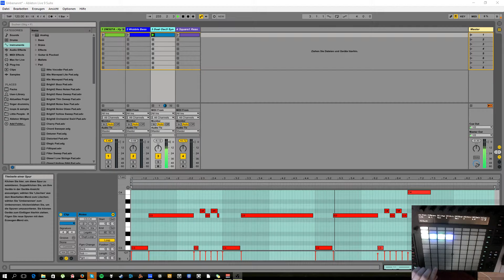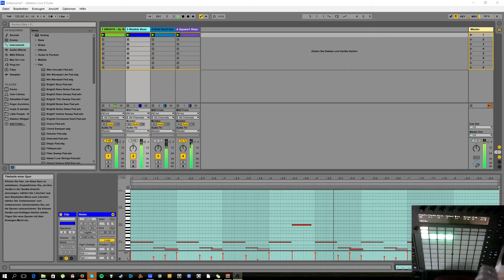Beat Sketch - 002 | Ableton Push & Live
Here goes my second sketch.  Made in Ableton Live with Ableton Push again. I was really amused by the 80's vibe that came out today. Do you like it?